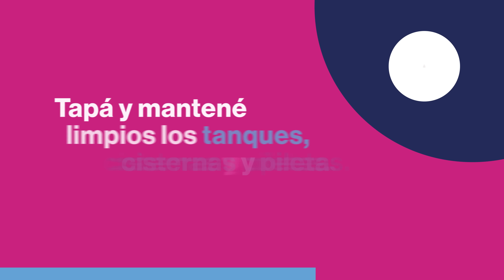🦟Prevení los criaderos de mosquitos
🦟La mejor forma de prevenir el dengue es evitar la formación de criaderos de mosquitos, por eso:

✅Da vuelta, tapa o guardá los objetos que puedan acumular agua
✅Mantené los patios y jardines desmalezados
✅Limpiá las canaletas y desagües
✅Tapá y mantené limpios los tanques, cisternas y piletas
✅Cepillá y cambiá el agua de bebederos de animales, colectores de desagües de aire acondicionado o lluvia

Al Dengue lo prevenimos entre todos.